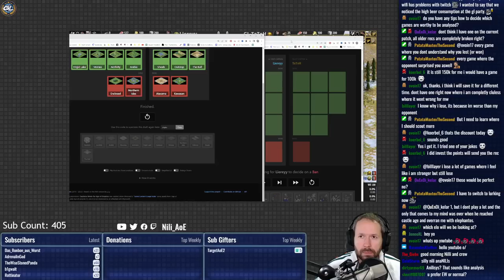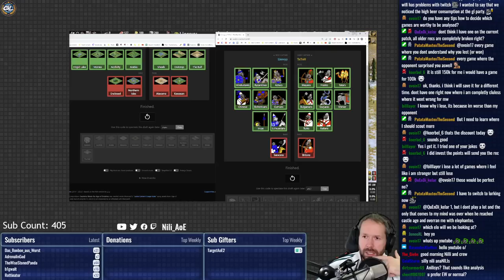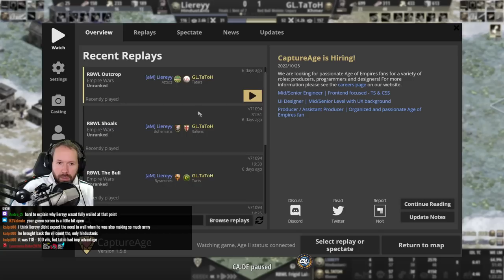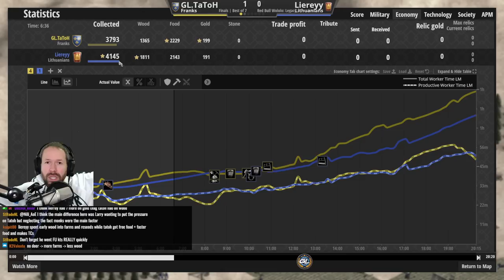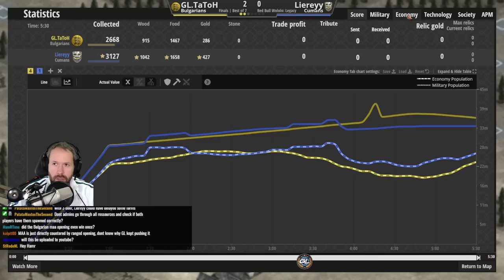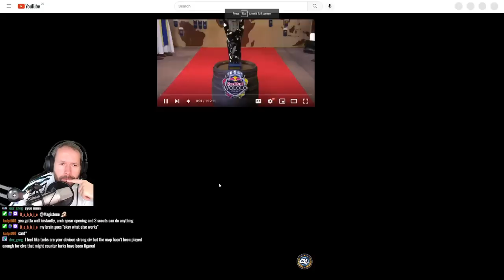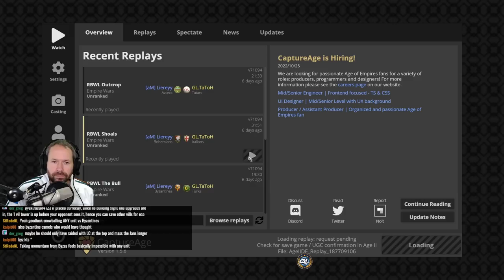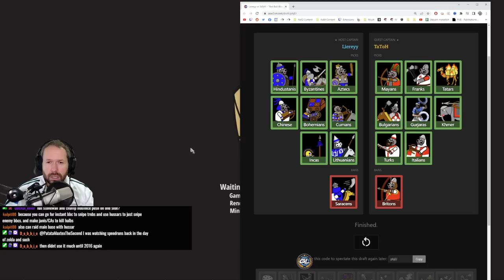How Was RedBull Decided? A Complete ANILIsys!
I analyze the Red Bull Wololo Legacy Final between TaToH and Liereyy. How did TaToH become the new Red Bull Champion?

Age of Empires 2 content broadcast live on Twitch:
Be sure to 'Follow' to make sure you never miss any of the action!